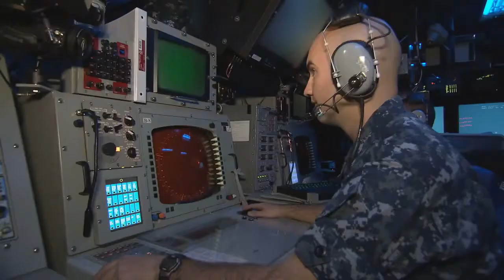USS Lake Erie CG 70 Army Navy Spirit Video